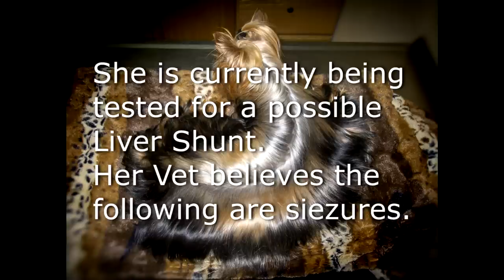Yorkie Seizure, wobbling Yorkie, liver shunt, MVD, hepatic or Gallbladder attack.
**WARNING** THIS VIDEO IS DIFFICULT TO WATCH
This video shows our Yorkshire Terrier Bella having what we thought was Hypoglycemia (low sugar), or possibly a seizure.  After the Vet had her blood tested, he believes these are hepatic encephalopothy or "he" episodes caused by a liver shunt or MVD.  Her Liver enzymes were elevated.  This has happened 3 times in her life.  The vet believes she might have a liver shunt. More tests are scheduled...

**Update**  We started her on a low protein raw diet.   Since we put her on an all raw diet, "Primal" and added "Total Biotics and Total Zymes" to her food and give her a milk thistle supplement every day, she has had no more attacks as of this update!  She is stronger and prettier than ever!  It's been a very long time since her last episode, and all her blood work is normal, although her Bile Acid Test numbers were still pretty high.  (due to the inoperable multiple shunts, (MVD) - although Bella has been doing well, we are still seeing the occasional mild pacing and digging, (HE episodes) so we are taking her for a second opinion this week...

**Update**  Nov-2015
**We took Bella to a Holistic vet who has a Michigan State University trained surgeon on staff for a second opinion, and her ultrasound showed a swollen gallbladder, and a bladder stone nearly the size of a golf ball!  The new vet told us that we saved her life by switching her to an all raw very low protein diet after her 2nd attack (She was raised on Blue Buffalo, and was on that food when the issues began).  Our new vet diagnosed her with PLE or" protein-losing enteropathy" complicated by MVD ( Hepatic Microvascular Dysplasia ).  These can be treated with supplements and a carefully managed diet...   She is now scheduled for surgery in Dec   2015 to have the stone removed, and spayed the same day...  PS.  I can't say enough about the food switch.  The surgeon emphasized to us yet again that doing what we did saved her life, had we kept feeding her the BB, she probably would have died that same week a year ago... (her old vet sent her home to die, said if we didn't want to put her down, just make her comfortable as possible, but we weren't ready to lose her, and she wasn't ready to go!)

**Update** Dec 7th, 2015.
Our sweet Bella Passed away last night, 4 days after the spay/bladder stone removal surgery.  She died of liver failure due to MVD (Microvascular Dysplasia) Her liver was not able to filter out the anesthesia after surgery. They had to remove a bladder stone (one of the side effects of these conditions). She reached stage/grade 3 Hepatic Encephalopathy and slipped into a coma after spending the night in the ER, and was transported to our vet the next morning. The surgeon was on the phone with me when she died...  We did all we could to save her... MVD and liver shunts are horrible diseases that affect this breed 36 times more than any other breed but can be greatly reduced by proper breeding, and proper species appropriate diet, simple DNA, blood and bile acid testing before beginning a breeding program...
**Her official cause of death was hepatic encephalopathy secondary to anesthesia**
The vet used anesthesia other than gas (had to be a miscommunication somewhere because the Dr. told us they would use gas). Gas is filtered by the kidneys, not the liver. If surgery is required for a liver dog, insist on GAS! Extremely important!